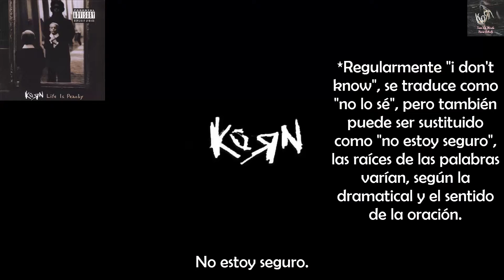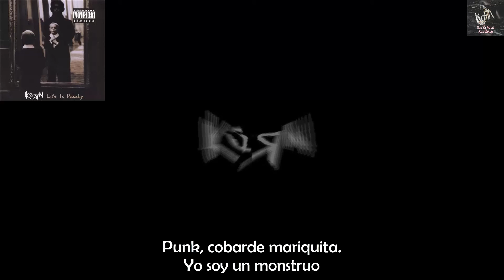Korn - Swallow (Subtítulos en Español)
Artista: Korn
Fecha de publicación: 15 de octubre de 1996
Discográfica: Epic Records
Género: Nu metal, Metal alternativo, Rapcore
All rights are reserved by Korn